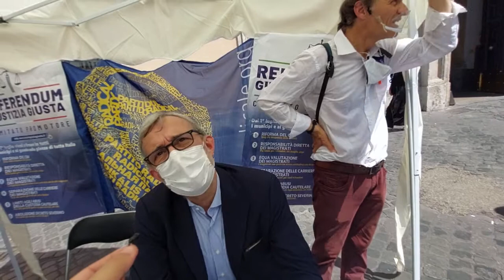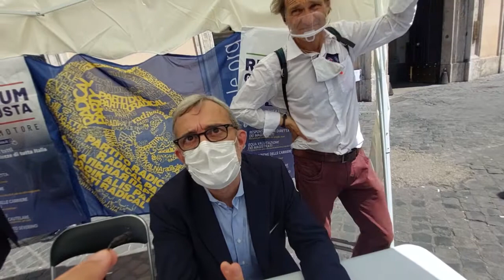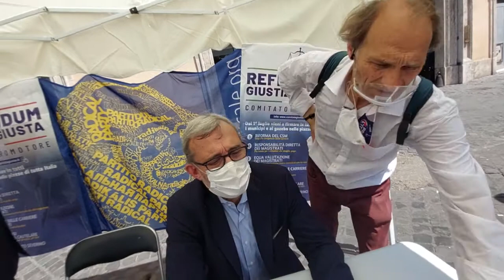S.Maria Capua Vetere: quello che non abbiamo sentito dal ministro, intervista a Roberto Giachetti